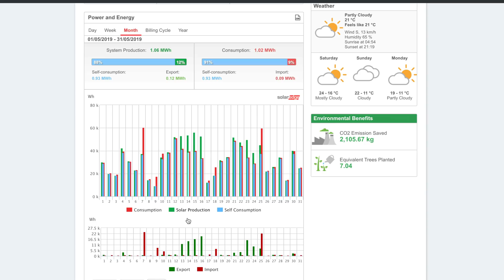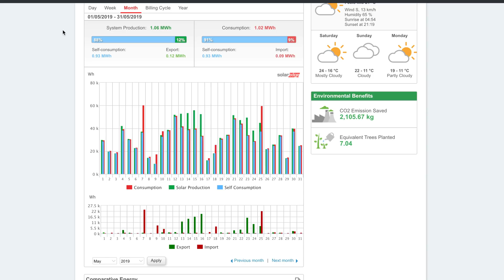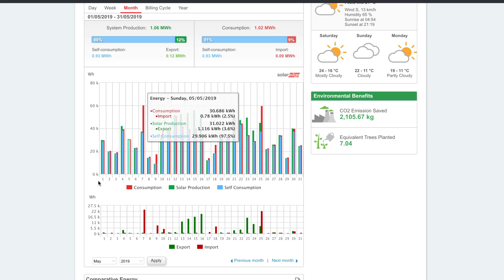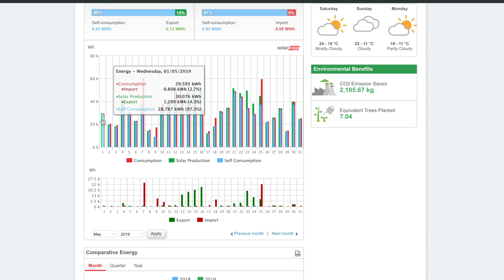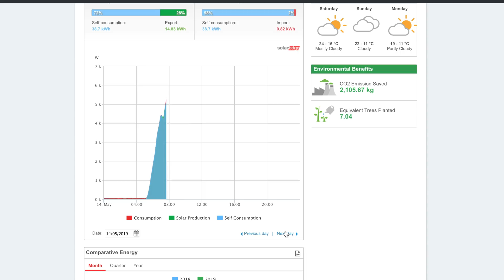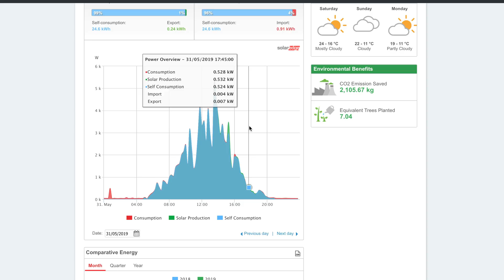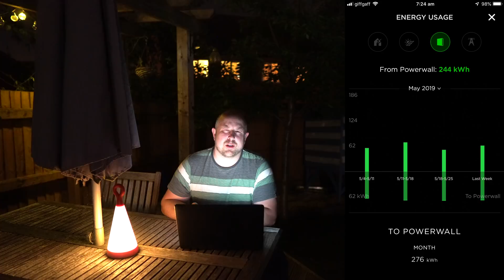May 2019 Solar Stats in the UK - 56 kWh Generation In A Day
Its that time of the month when we talk about the solar generation of my 9 kWh system, this time for May 2019. Its been my best generation month so far, and I hit an amazing 56 kWh in a single day too.